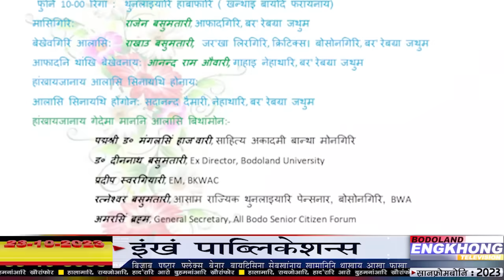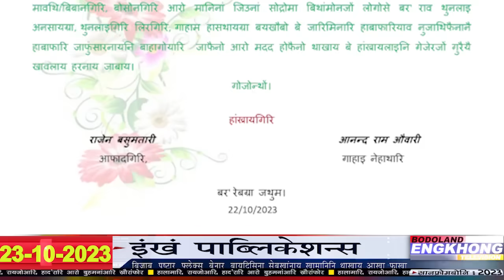Morning Bodo News | Bodoland Engkhong Television | 23-10-2023